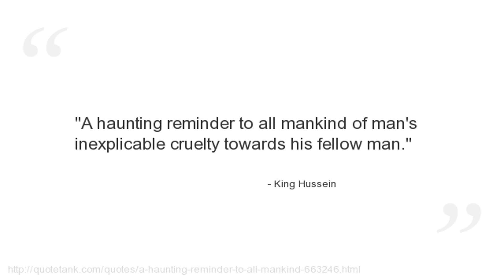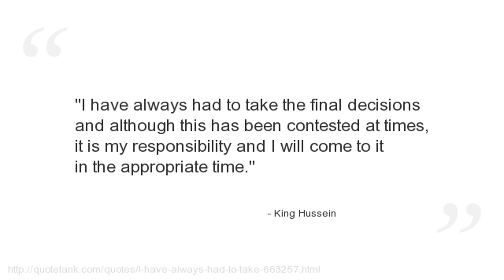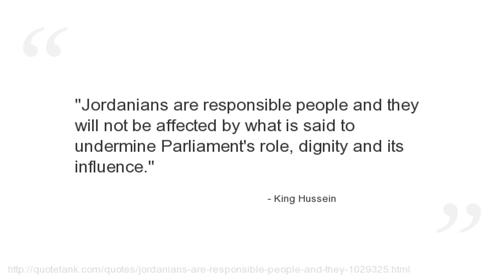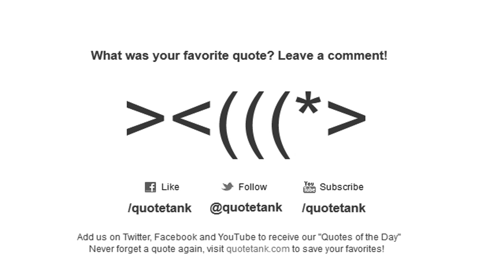King Hussein Quotes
Who is King Hussein?
The third King of Jordan from the abdication of his father, King Talal, in 1952, until his death.